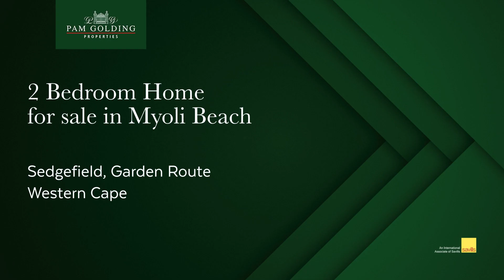Living on the beach, brand new home in Sedgefield, South Africa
Stunning, newly completed contemporary home set on a large stand with private access onto pristine Myoli Beach. A restrained palette and natural finishes blend seamlessly into the natural setting creating a serene ambience.

The home is set back on a large stand and enjoys stunning sea views from the upper level, while enjoying the privacy and protection of the frontal dune.
The quality of the finishing is immediately evident and includes double glazing throughout, tiles imported from the USA and Spanish stone floors, custom solid Meranti doors and architraves.

Well thought out features include outside solar lights, a gas fireplace, dual gas/electric cooking hob, a roof design to fit solar panels and a borehole-fed 30,000 litre underground reservoir.

Light fills the upper level, which includes the open plan living/dining/kitchen area as well as the main bedroom with en-suite, all leading to a view deck with stunning ocean views to Gericke's Point and sunsets over the sea.
The lower level comprises a second bedroom with en-suite and a second lounge, both leading to an expansive deck with splash pool, built-in seating, outdoor hot/cold shower with good lighting for using the space at night including understair lighting. This space allows for entertaining a large group with ease and leads onto the garden space with direct access to the beach.

Sedgefield is a sought after destination, almost midway between George and Knysna. A convenient stop over to visit the many splendid attractions that the Garden Route and Western Cape Province offer.